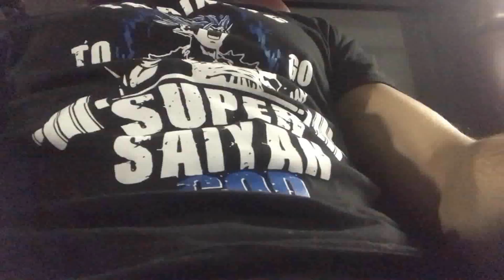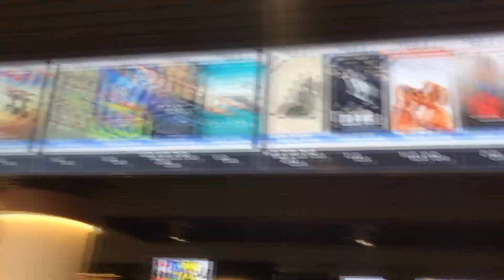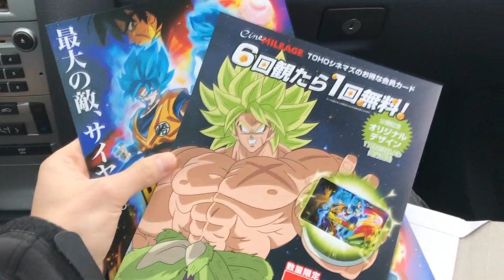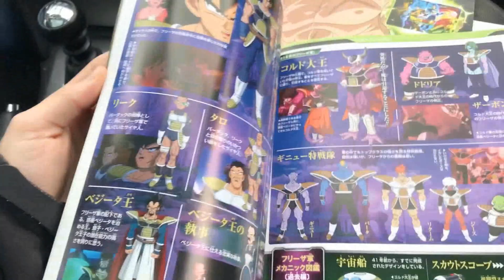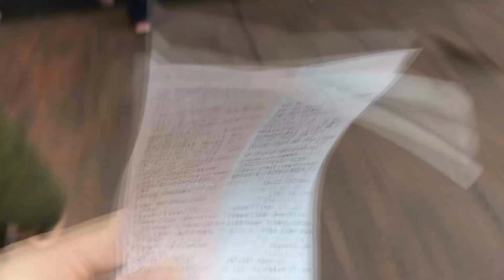Voy al cine SIETE VECES a ver DRAGON BALL SUPER - BROLY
Este reto es la continuación natural del de Jurassic World 2 de hace justo UN AÑO (sí, todo va de aniversario en este mes, ¡bien!) Más abajo tenéis el link de esa maravilla, por si no lo habéis visto... ⬇️⬇️.
Después de ir POR PRIMERA VEZ (también abajo el link ⬇️⬇️) a ver Dragon Ball Super Broly, llevé a cabo mi genial idea que llevaba meses queriendo poner en práctica...
¿Podría superar la cifra de veces en el cine en la MISMA película, podría superar a Jurassic World 2? ...Y si es así, ¿cuántas veces?...
La respuesta está clara dentro de este contenido. ¡Nos vemos!